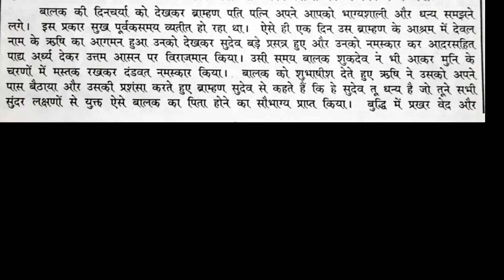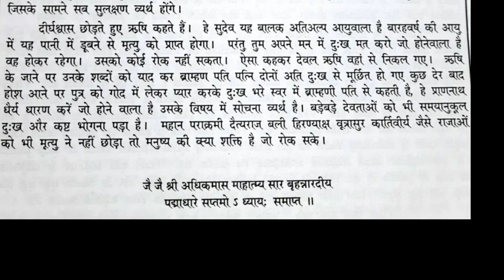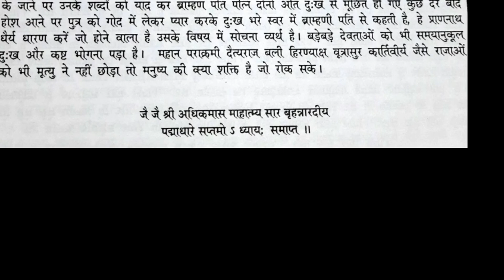पुरुषोत्तम मास कथा सप्तम अध्याय,adhik maas katha 7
पुरुषोत्तम मास कथा चतुर्थ अध्याय

पुरुषोत्तम मास कथा पंचम अध्याय
पुरुषोत्तम मास कथा छठा अध्याय